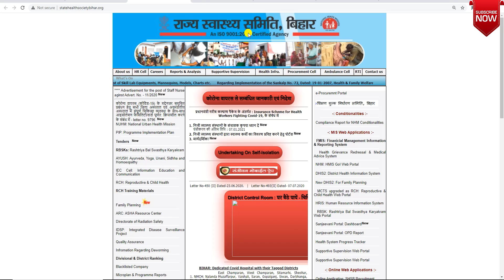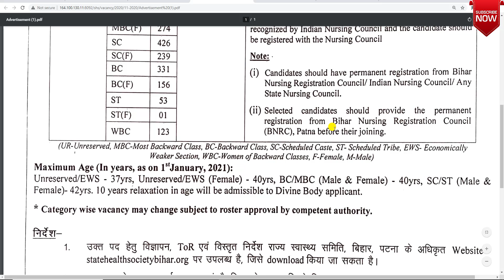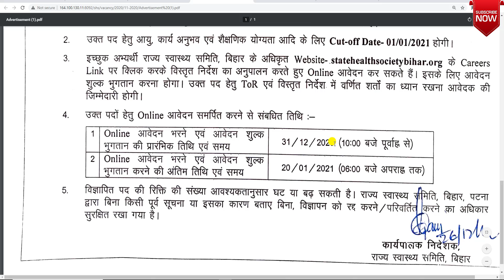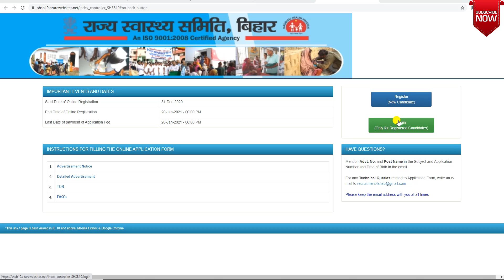Bihar SHSB Vacancy 2021|Bihar shsb anm online form 2021|Bihar Staff Nurse Vacancy 2021|Bihar jobs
Hi Friends
About this video-Bihar SHSB Vacancy 2021|Bihar shsb anm online form 2021|Bihar Staff Nurse Vacancy 2021|Bihar jobs

Your Queries-
sarkari naukri bihar
bihar job update
bihar shsb vacancy 2020
bihar shsb online form 2020
bihar state health online form 2020
bihar shsb anm online form 2020
bihar staff nurse vacancy 2020
aks education
bihar shsb cho online form 2020
latest job bihar
bihar latest job news
latest govt job in bihar
sarkari naukri
sarkari naukri bihar
bihar job update